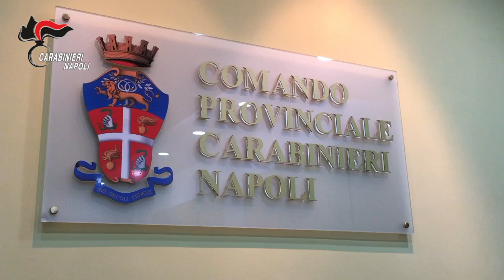Scoperto dai CC un pericoloso arsenale di armi e sequestrati 13 chili di droga. 2 gli arrestati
Durante le operazioni, in nottata, i militari del Nucleo investigativo e della Compagnia di Napoli Bagnoli hanno rinvenuto e sequestrato un vero e proprio arsenale di armi all’interno di un negozio di ortofrutta in via Miseno.
10 pistole, 6 kalashnikov, 5 pistole mitragliatrici, due giubbetti anti-proiettili, 1 bomba carta e diverso munizionamento.